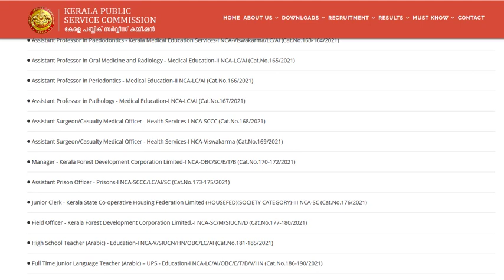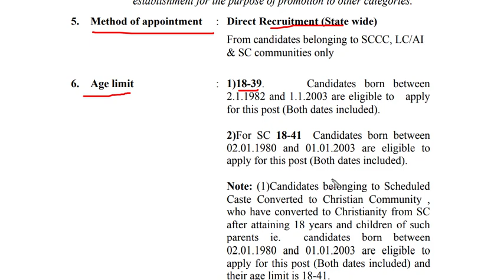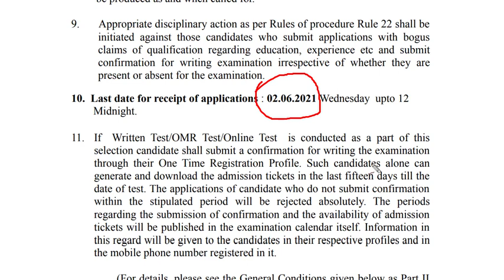പത്താം ക്ലാസ് യോഗ്യത ഉള്ളവർക്ക് അസിസ്റ്റന്റ് പ്രിസൺ ഓഫീസർ ആവാം |Assistant Prison Officer job 2021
Kerala PSC Assistant Prison Officer Jobs 2021

 Kerala Public Service Commission has released the job notification to hire the candidates who completed 10thStd for 12 Assistant Prison Officer Posts. The eligible candidates can apply for the post through Online from 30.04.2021 to 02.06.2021.